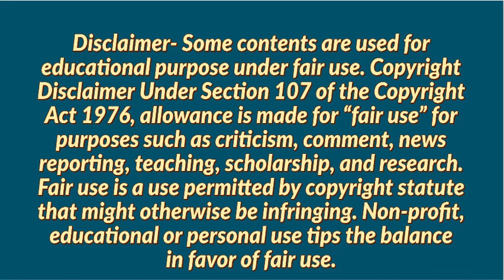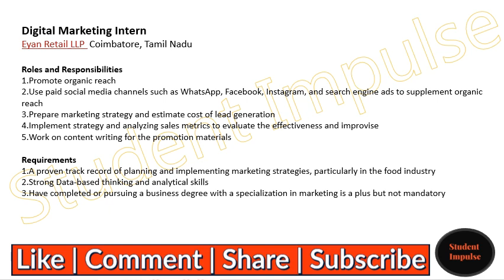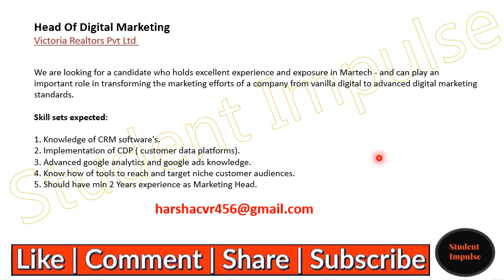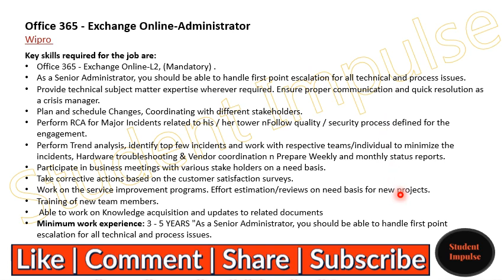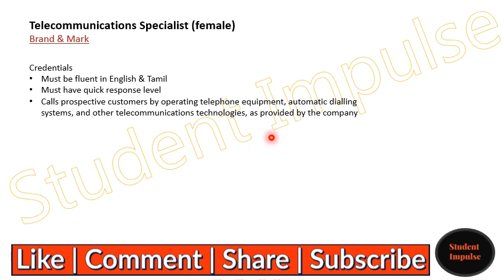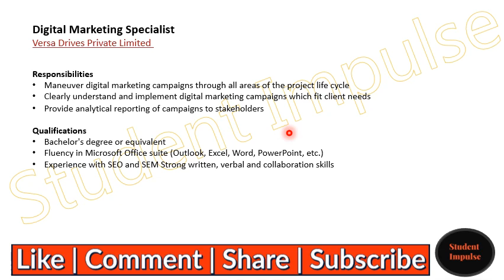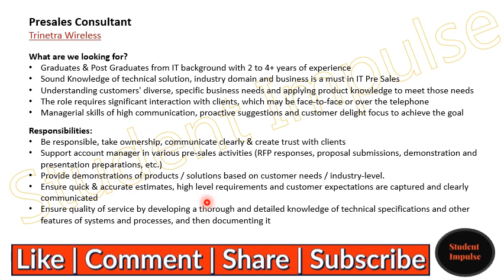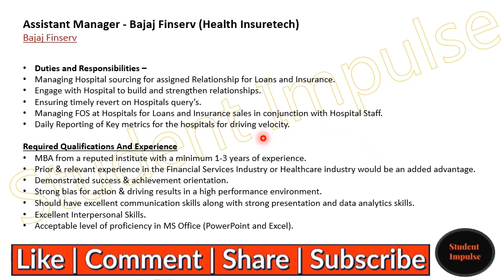coimbatore job vacancy | coimbatore jobs | job openings in coimbatore | Tamil Nadu | Nov Dec 2021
Hi..!

Join Our Official Telegram Channel using the below link for quick job openings updates.

Designation: Head Of Digital Marketing

Designation: Office 365 - Exchange Online-Administrator

Designation: Search Engine Optimization Analyst

Designation: Assistant Manager - Bajaj Finserv (Health Insuretech)